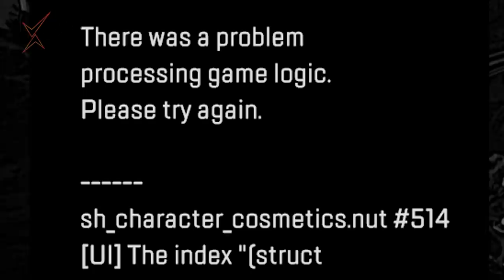Apex Legends Aftermarket.exe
-EA please fix Apex bruuh (Aftermarket.exe). xD

EXODUS ARE:
♦Exodus♦
♦ChoCoPun♦

© CREDITS :
Tks to: